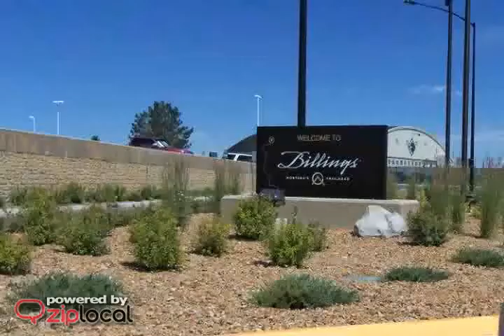Agency Bidlake - (406)245-6224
Agency Bidlake